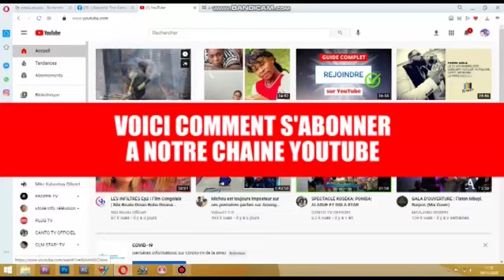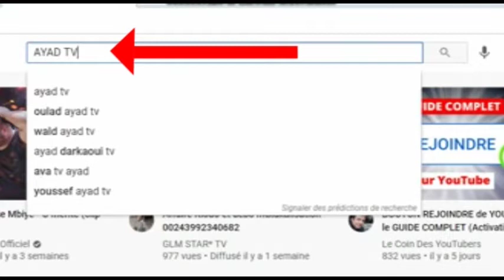Koffi Olomide💪botala préparation ya concert U-arena le 27 novembre 2021 balinga balinga te🔥